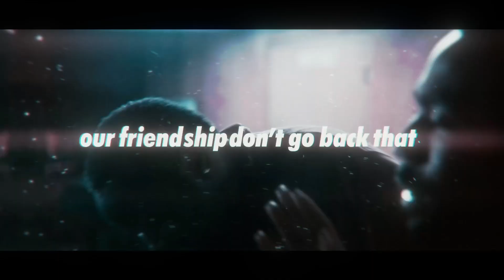Atlanta | Futura Free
Futura Free Atlanta Project

alr so I was gonna scrap this cause I often make chill edits when I'm just feelin a vibe but they never come out how I want them to so I just post my higher effort stuff and scrap them.

But! I asked on my story and you guys wanted to see this anyways so here it is. I may soon release a pack of scraps I have lying around since I'm gonna be quite busy soon anyways and may not be able to post original stuff for a little bit like a week or two. That's all I gotta say😒

p.s. if you see something I can improve on lmk in the comments always up for advice🧠